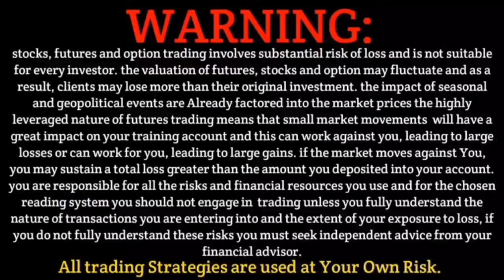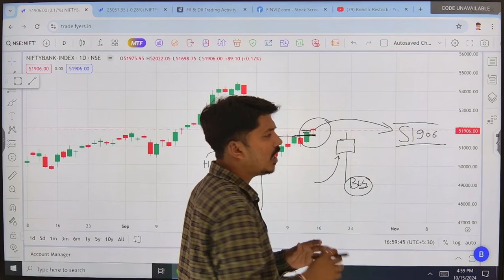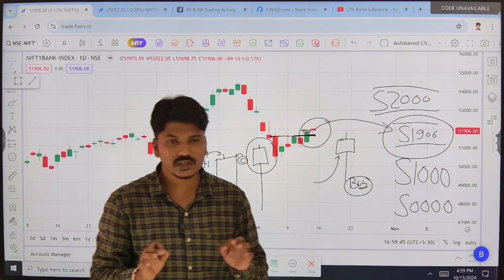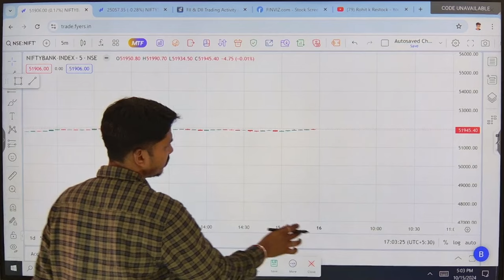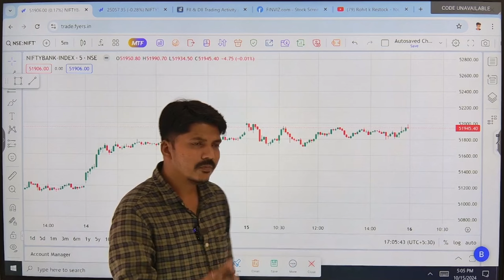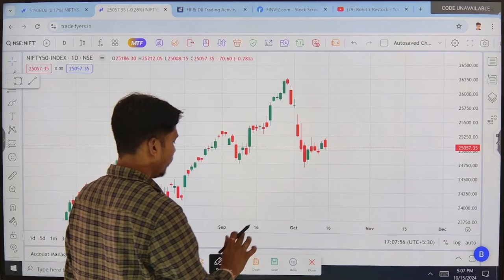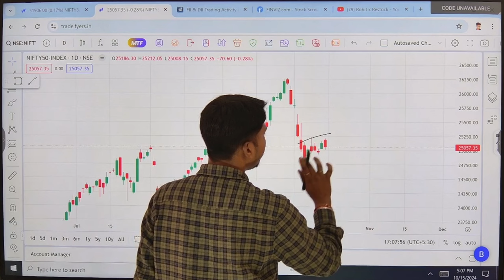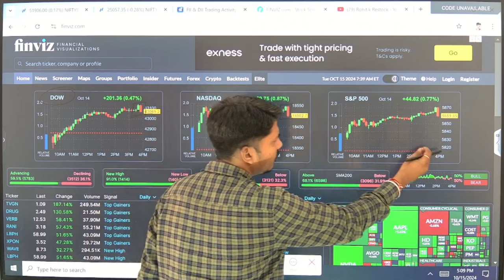Nifty Prediction and Bank Nifty Analysis for Wednesday | 16-10-2024 | Nifty Bank Nifty For Tomorrow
Nifty BankNifty Analysis for Tomorrow Tuesday
Nifty BankNifty Analysis for tomorrow 2024 Tuesday
Nifty Analysis for tomorrow Tuesday
Banknifty Analysis for tomorrow Tuesday
Nifty Analysis,BankNifty Analysis Tuesday
Nifty Option Chain Analysis Tuesday
BankNifty Option Chain Analysis Tuesday

Topics Covered

Intraday Tips for tomorrow tomorrow
latest share market tips Tomorrow
Banknifty Prediction
Tomorrow nifty and bank nifty chart analysis
Tomorrow Nifty Level For Tomorrow
Tomorrow Nifty Prediction For Tomorrow